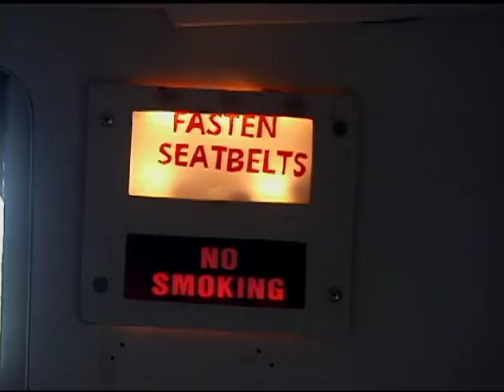Yurumein Trailer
A short sample of a 50-minute documentary about the Caribs of St. Vincent and the Grenadines. completed January 2014